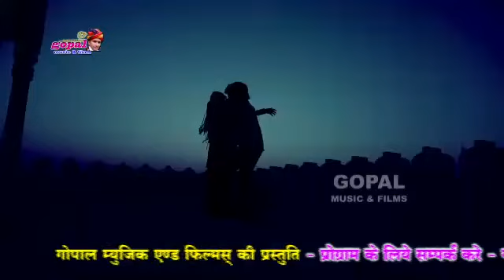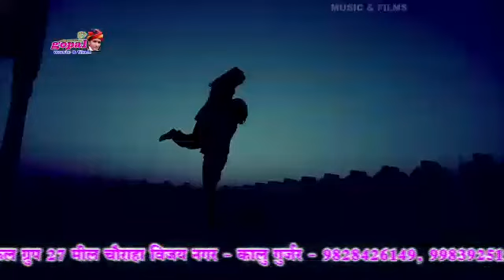newrajasthanisong new meenawati dj song2019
new rajasthani song new meenawati dj song2019
new_rajasthani_song_
new meenawati dj song2019
meenawati dj song 2019
Meena song
Rajasthan music
Rajasthani music
Music Rajasthani
Music Rajasthan
Meena 2019 song
2019 song
Meena dj song
2019 meena wati dj song
Meena king studio
Meenasuparhitmusic
Meena supar hit music
Meena song